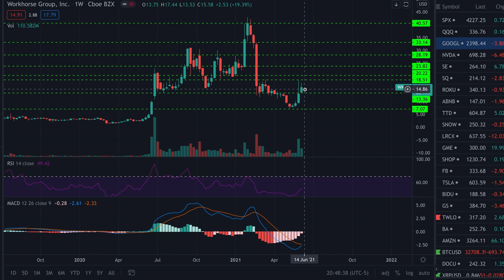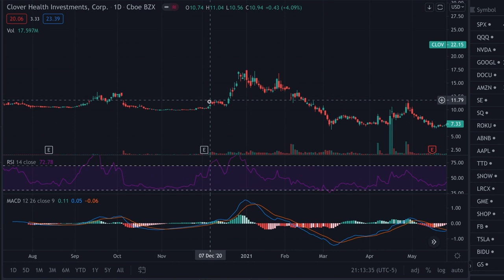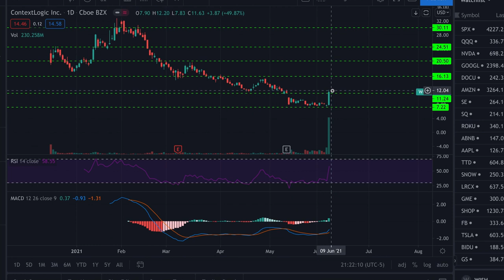SHORT SQUEEZE STOCKS TO WATCH (URGENT) $CLOV $WKHS $WISH $CLNE ENERGY STOCK UPDATE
The beat was made by Andresdaproducer. Here is a link to his Soundcloud

AMC STOCK,  best stocks to buy now, crypto to buy now, AMC squeeze, Squeeze stocks, Will AMC explode?, Clean energy stocks, EV stocks, Biden stocks, Robinhood stocks, Webull stocks, CLNE energy fuels, clean energy fuels, renewable energy stocks, best renewable energy stocks to buy, Best stocks to buy on Robinhood, Stocks to buy on Webull, Stocks to buy now, stocks to keep an eye on, Stocks I should invest in, CLOV stock, short squeeze stock, WISH stock, how to make money trading, investing for beginners, WKHS stocks, EV stocks, Electric vehicle stocks, stocks to buy in the future

I am NOT a financial advisor. Everything in this video is for entertainment and educational purposes only. Nothing in this video is financial advice, you can lose a lot of money in the stock market so before investing I would talk to a professional in your area. I will not be liable for any losses that you incur from investing in the stock market. Make sure to get with a licensed professional before investing!